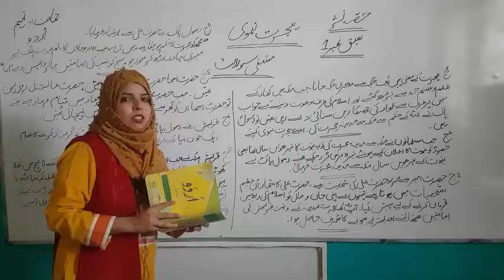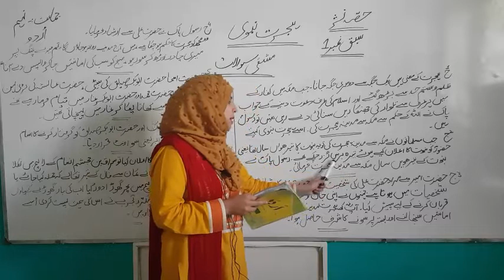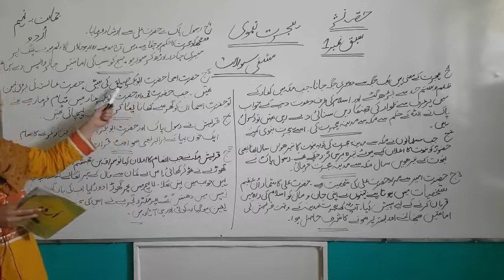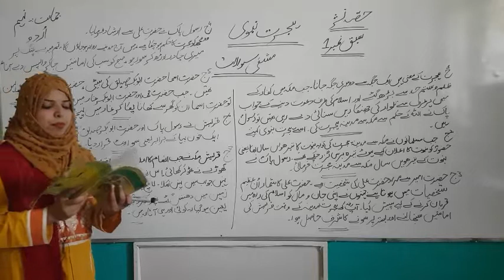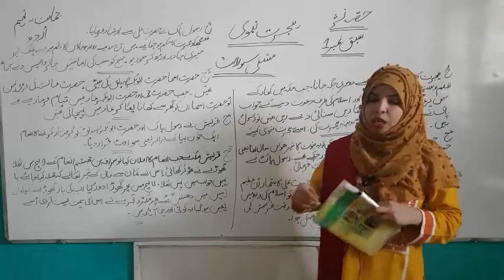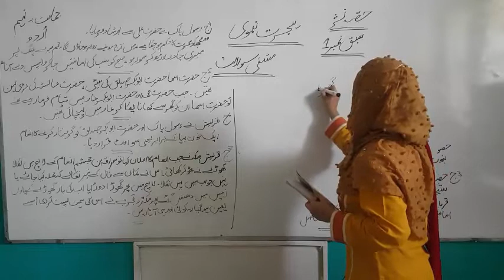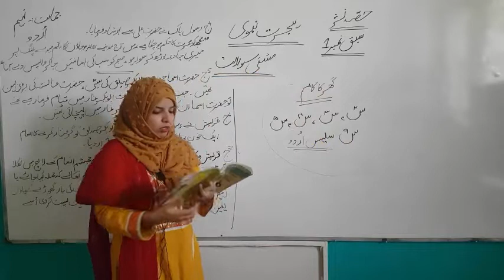Class 9th Lecture # 3 (Sabq # 1) | Urdu